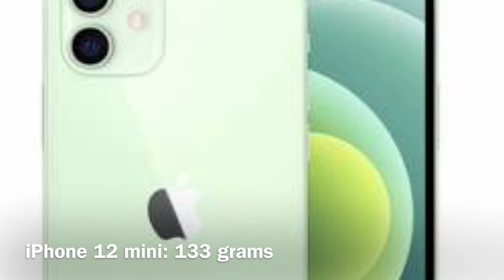iPhone 12 mini And iPhone 12 #30